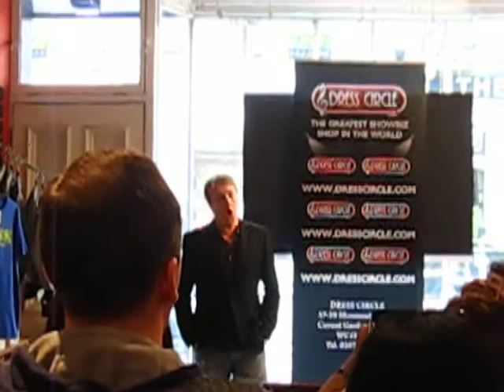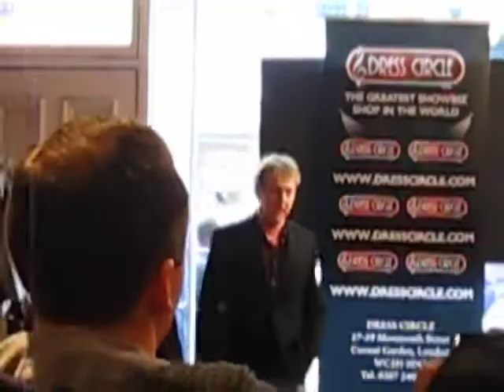Par 2/2: John Owen-Jones - Sonny Boy (Leading Men @ Dress Circle) 11 June 2011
Leading Men signing session @ Dress Circle
Present: John Owen-Jones, Ramin Karimloo, Alex Gaumond, Matt Rawle
11 June 2011
JOJ singing Mandy Patinkin's Sonny Boy:)